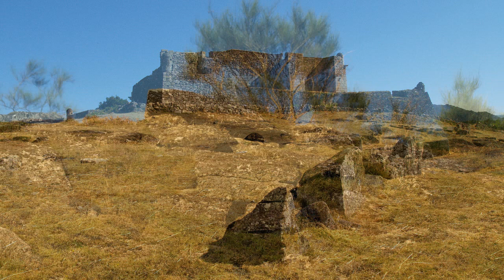KLAUS SCHULZE CONTEMPORARY WORK 24